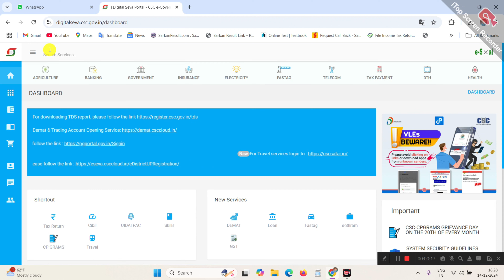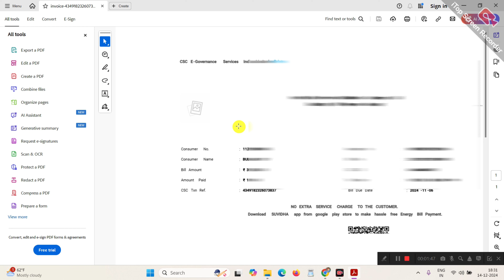csc se bijli bill kaise jama karen | bijli bill online kaise jama kare | How to Electricity Bill CSC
csc se bijli ka bill kaise jama karen
 bijli bill online kaise jama kare
 how to pay electricity bill csc
new khata number se bijli ka bill kaise jama kare